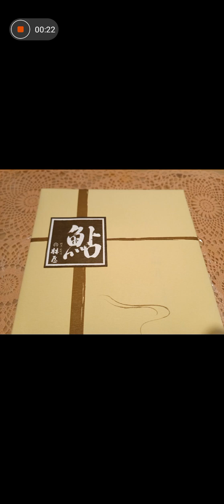太らない美淑女ごはん♥鮎の塩焼き✨おにぎりセット💕